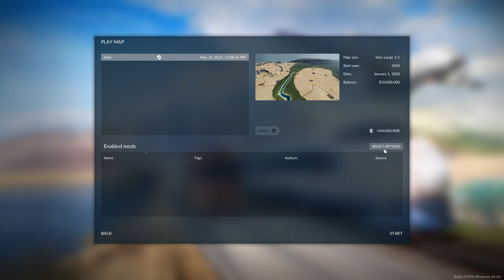Transport Fever 2 | India Edition ( Hindi) - Let's Play Episode 1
Transport Fever 2 is a tycoon management game about planes, trains, trucks, buses, boats and more! Lets Built India From 1980.

ABOUT ME
My Name is Prashant Sharma 29yrs old from Sikkim, A small north eastern State of India.
I can speak in English, Hindi and Nepali. Please Suggest me to Improve and let me know what you guys want to see.
I am not pro player I play games for fun come join me and have fun.
I just want your love and support if you guys liked my stream just let me know.

My channel is about Gaming. I cover lots of cool games such as GTA V, Red Dead Redemption 2, PUBG, CSGO, etc.

My Specs:-
Asus ROG B450F Gaming Motherboard
Ryzen 7 2700x
Trident Gskill 8x2 16GB 3200MHz Ram
Crucial NVME 1TB SSD
2TB HDD for Storage
Zotac 2070Super Extreme Amp Edition
Gigabyte B700H PSU
Acer KG1 Series 240Hz Main Monitor
Asus R510J gaming laptop as my second screen
Steel Series Sims 4 Edition Headphone, Mouse and Mousepad set
Red gear Gaming Keyboard